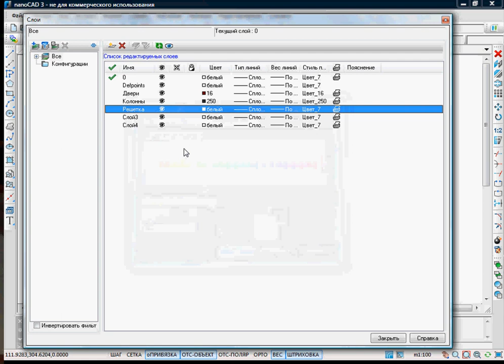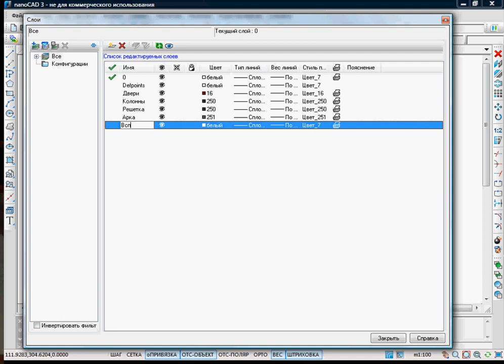Создание слоя в программе "Нанокад"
Программа для электронного черчения "Нанокад".